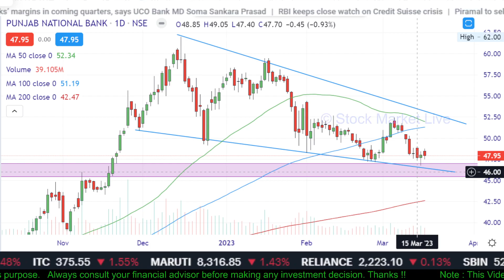PNB share news today,pnb share news,pnb share target,pnb share analysis,pnb share target tomorrow,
1. आप भी बने इंटेलिजेंट इन्वेस्टर
2. राकेश झुनझुनवाला book
3.  Stock Market Mein Safal Hone ke 41 Tips (hindi)
4. शेयर बाजार में कैसे धनवान बने
5.  Stock Market Guide (Hindi)
6.  Beginner's Guide to the Stock Market
7. The Intelligent Investor (English)